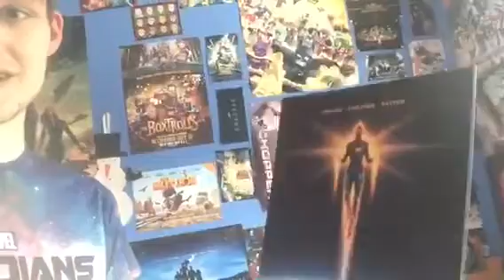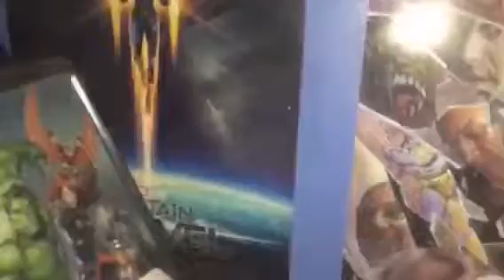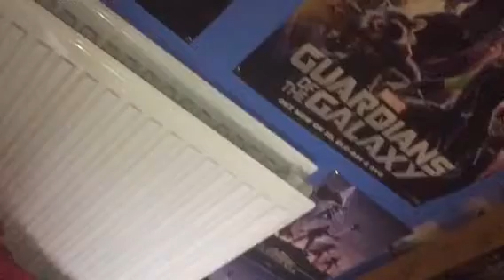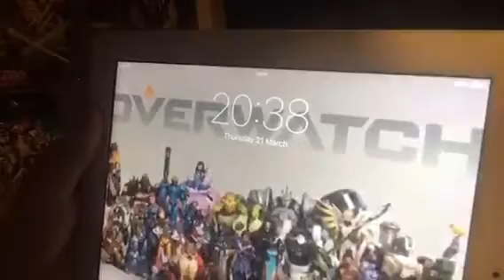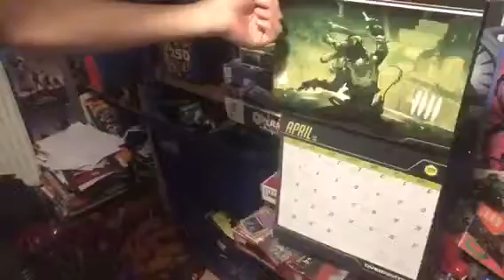Going to swimming vlog 516